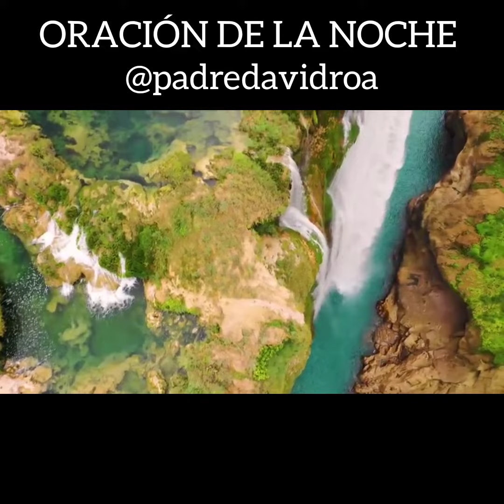Oración de la noche martes 14 de febrero de 2023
_Escrita por el padre David Roa_

Señor gracias por tanto, y perdón por mis faltas de amor hacia Ti, por alejarme de ti y darle importancia a otras cosas.

Perdón por las veces que solo te busco cuando estoy pasando un problema, y no cuando estoy en los éxitos de la vida para agradecerte.

Perdón porque otras veces te culpo de los fracasos o dolores que en la vida he tenido.

Perdón cuando he perdido la paciencia y me desespero por no lograr mis sueños o metas.

Perdón cuando dejó que la tristeza gobierne mi mente y corazón porque los planes no se dan como yo quiero.

Perdón Dios Santo porque no soy capaz de ver tus bendiciones por dejar que los sentimientos negativos pongan una venda en mis ojos.

Perdón Señor porque no me he dado el valor que merezco como persona, y tú siempre me miras con amor y deseas mi felicidad.

Perdón porque no sé cómo acercarme a Ti sin dejar que las cosas de la vida me afecten.

Perdón Señor, porque me he sentido abandonado por las personas que quiero y no he sabido apreciar las que si quieren estar conmigo.

Por muchas cosas Señor hoy te pido perdón, ayúdame a descansar esta noche con un sueño que repare todas las heridas corporales y espirituales, para así alcanzar la felicidad de mi vida. Amén

*grupos:*